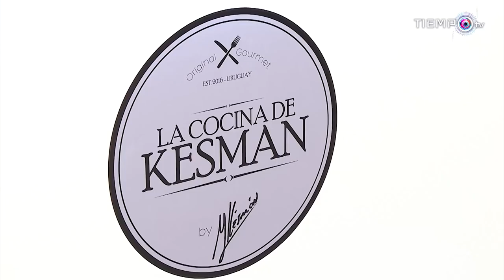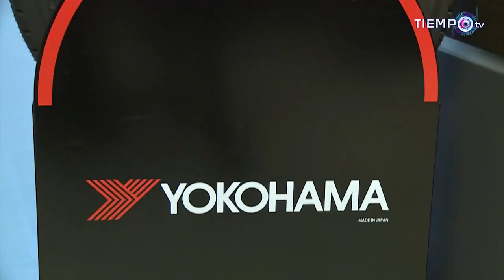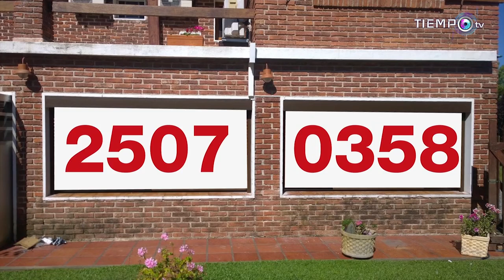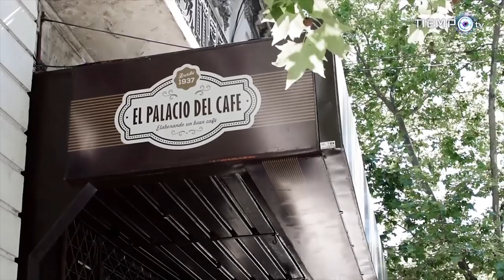La Cocina de Kesman con el Dr. Jorge Batlle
Jorge Batlle fue un político uruguayo que se desempeñó como Presidente de la República de Uruguay entre los años 2000 y 2005. Nació el 25 de octubre de 1927 en Montevideo, y provenía de una familia de larga trayectoria política en el país.

Batlle se destacó por su larga carrera en la política uruguaya, habiendo ocupado varios cargos públicos antes de llegar a la presidencia.